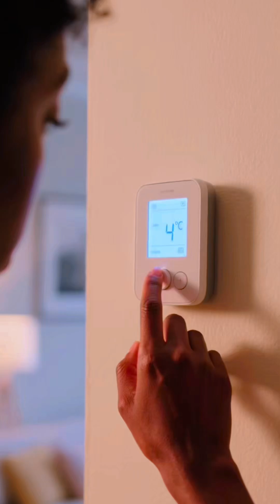The Black Woman Who Heated the World: Alice Parker’s Forgotten Legacy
Alice Parker invented the first gas central heating system, revolutionizing how the world stays warm.